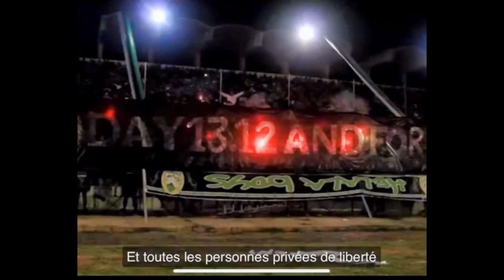CHANT ULTRA KENISTRA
Chant des supporters du Kenistra